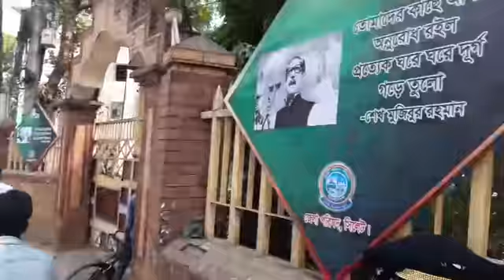সিলেটের বর্তমান পরিস্থিতি | Current Situation In Sylhet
Current Situation In Sylhet সিলেটের বর্তমান পরিস্থিতি |